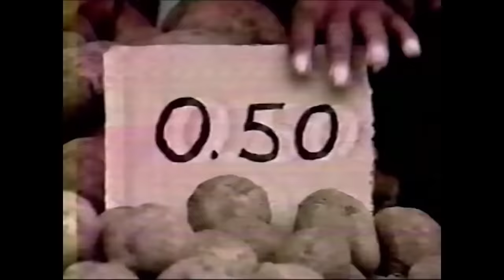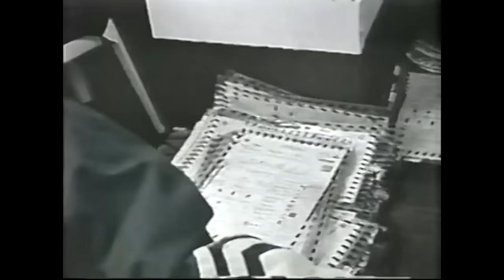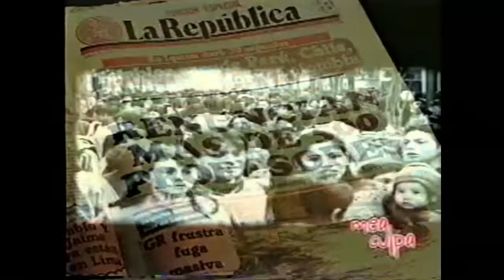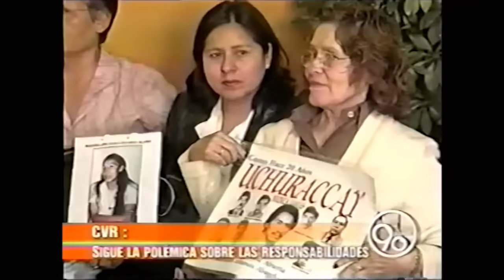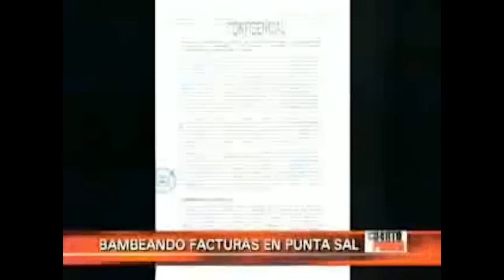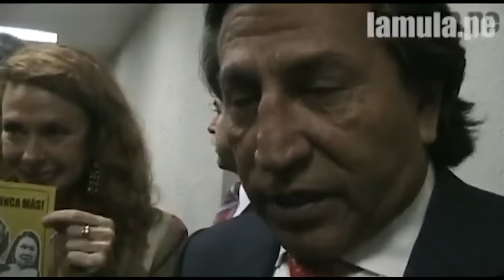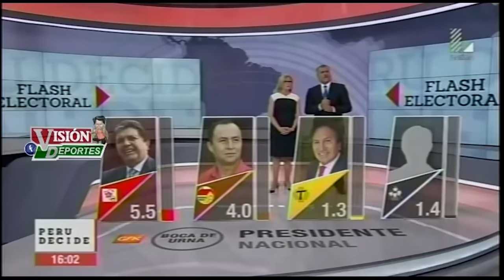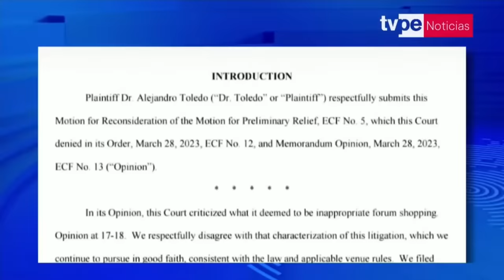LA VIDA PÚBLICA DE ALEJANDRO TOLEDO (METADOCUMENTAL)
Si te gusta el contenido de esta humilde cuenta, no dudes en ser parte de la comunidad cinesmeral.